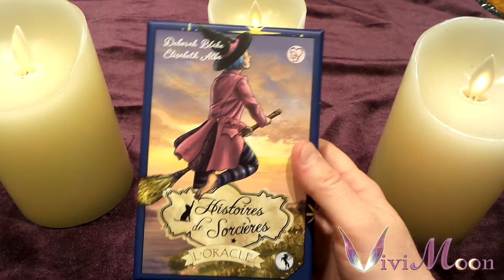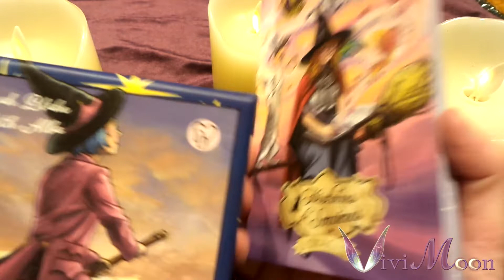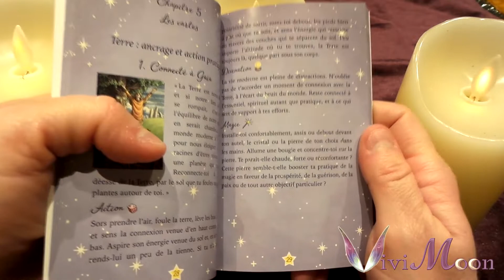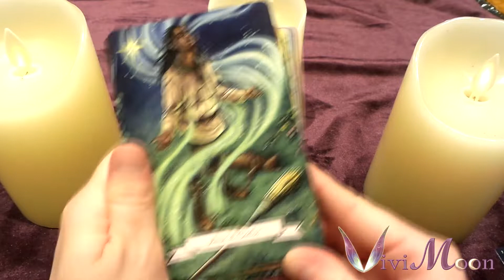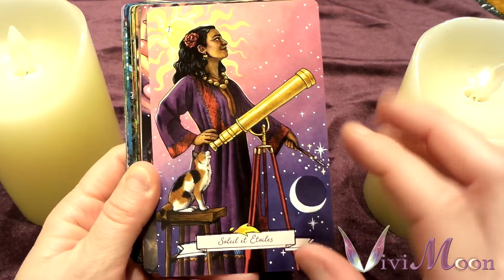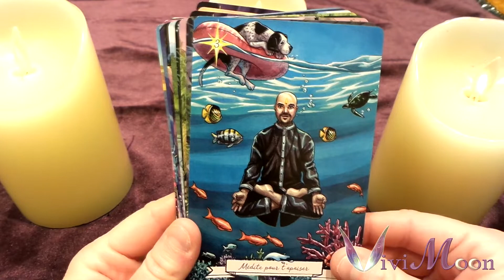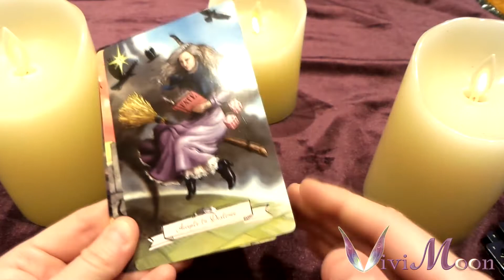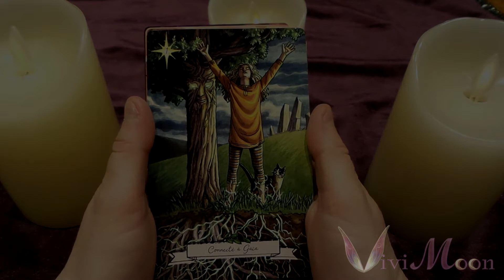Review Oracle Histoires de Sorcières - Un Doudou deck witchy, lumineux et joyeux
Voici la présentation de l'oracle Histoire de Sorcières, le petit frère du Tarot Histoire de Sorcières qui reprend le même style d'illustration et crée une belle complicité entre les deux ! Articulé autour des 4 familles élémentales, il complètera parfaitement un tirage avec des messages positifs et pratiques !
 Merci ! 🥰🥰